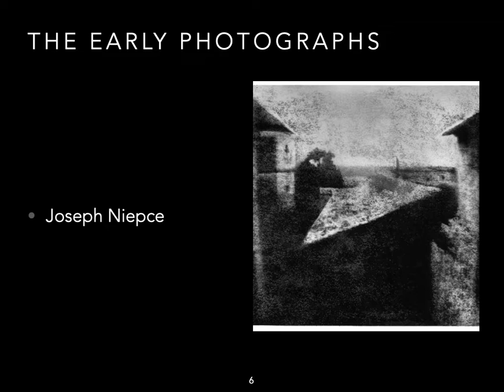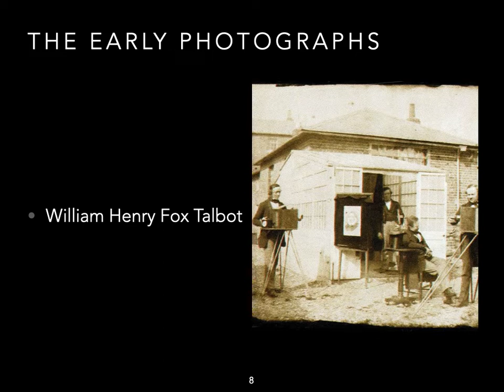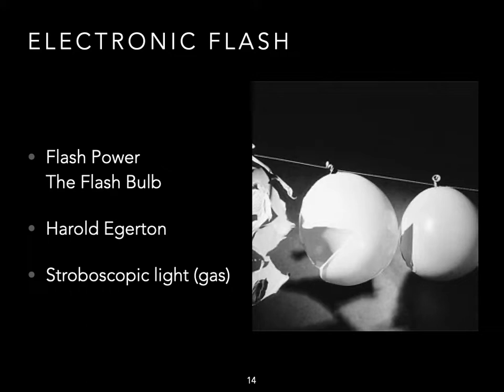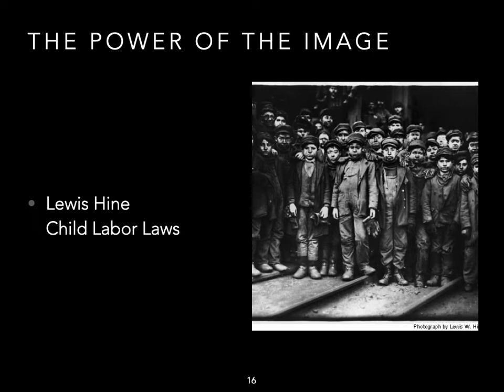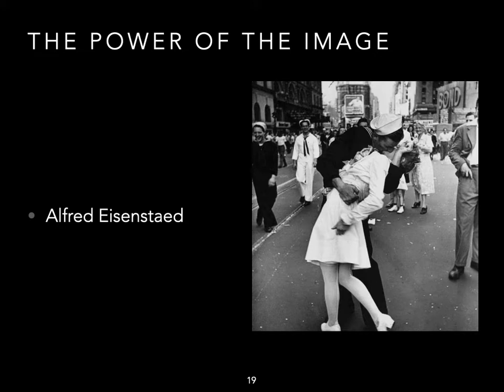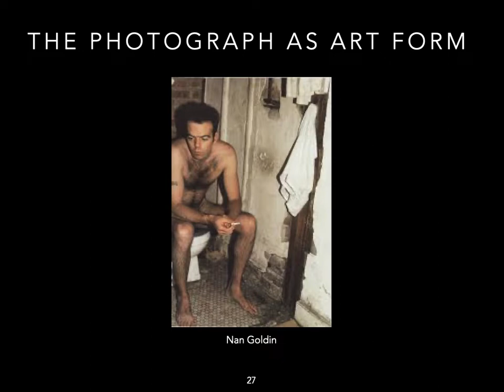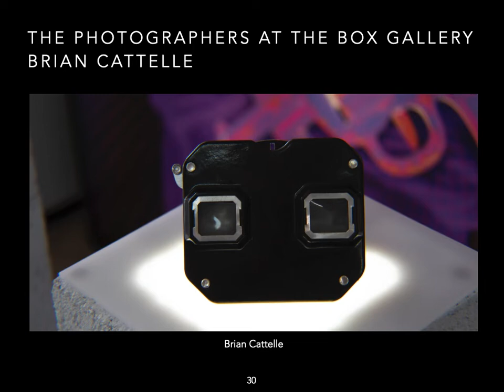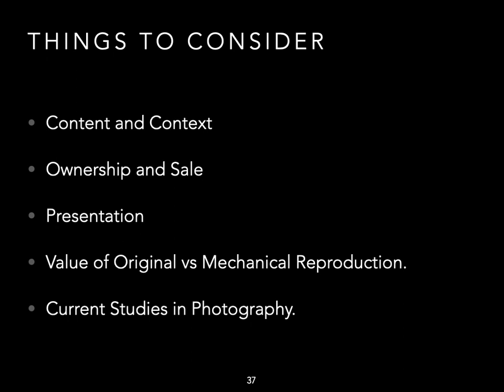Photography Presentation History by Rolando Chang Barrero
For The Box Gallery